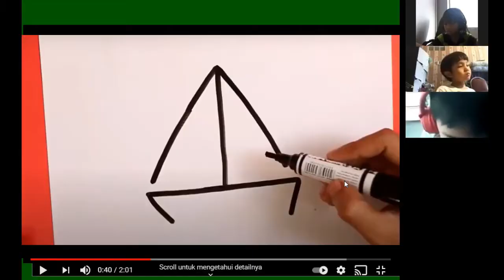Rafa's Graduation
Flyingstar daycare and starisa school